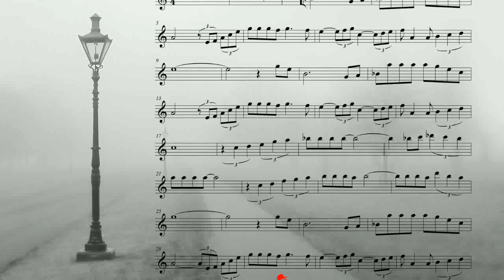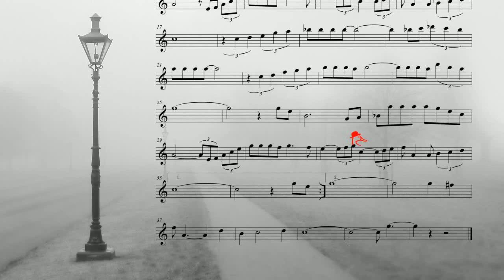J018 / 오카리나연주/Misty(Erroll Garner) -오카리나할배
실험적인 프라스틱 트리플 오카리나연주